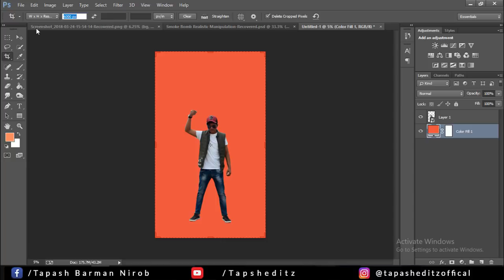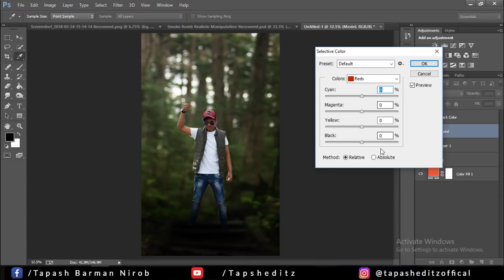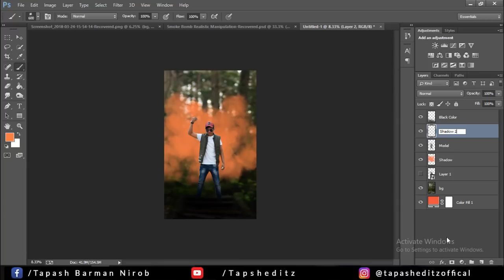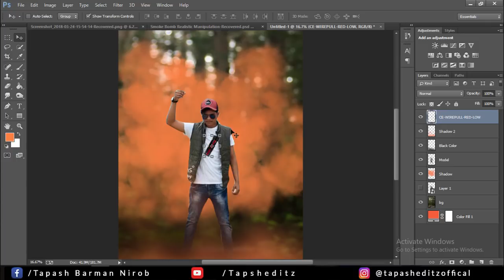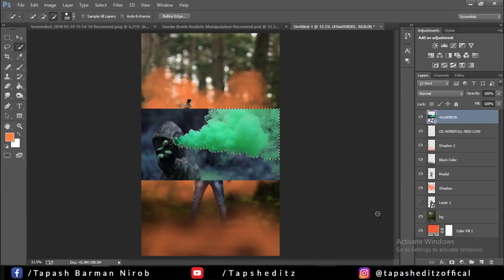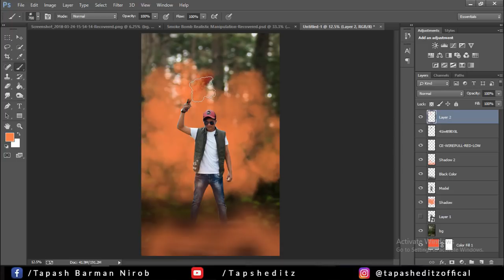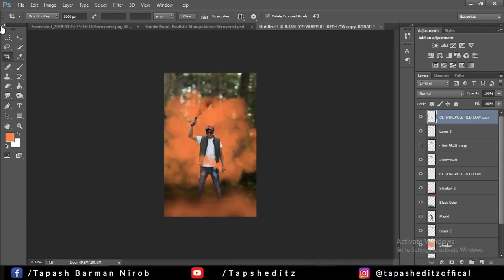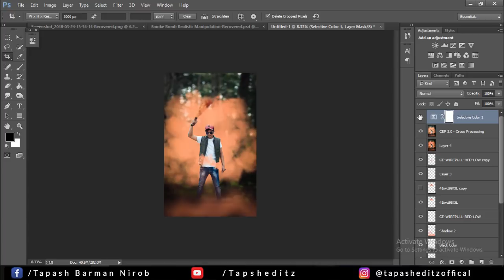Smoke bomb effect | photoshop manipulation tutorial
Hello. in this video I will show you how to create a photo editing are trending like color smoke bomb